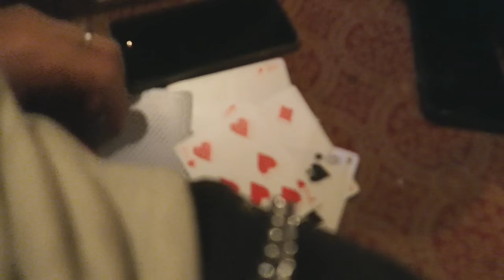INSANE SPORTS CAR RACE!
AreWeFamousNow
P.O.Box 770911